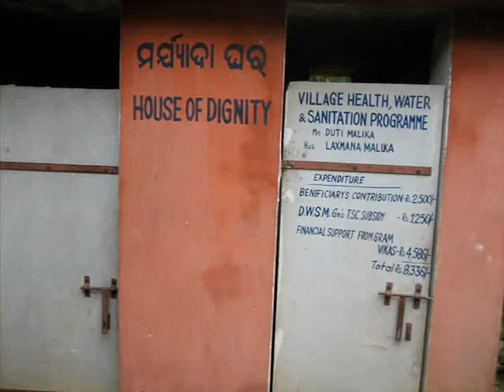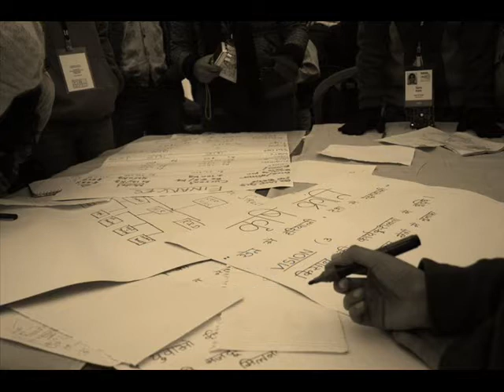TJY 2010- Part 2